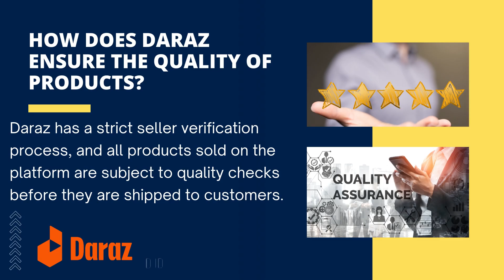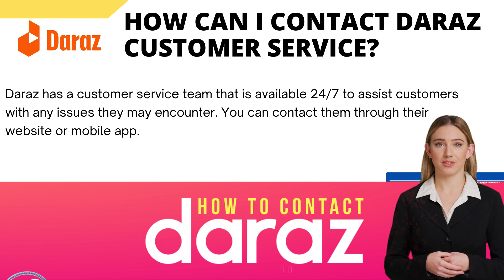What is Daraz | Daraz Mall | How to Daraz | Daraz Store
Your Quarries:-
daraz
daraz app
what is daraz
what is daraz fbd
what is daraz mall
daraz seller
what is fbd in daraz
what is vat on daraz
what is daraz fbd and fbm
what is daraz university
daraz seller center
what is fulfilled by daraz
daraz shopping
daraz sale
daraz vat
daraz business
what is vvro
daraz pk
daraz fbd
what is vvro in amazon
daraz mall
how to daraz
daraz store

E-commerce is becoming increasingly important in Pakistan and is poised to have a significant impact on the country's future. Here are some reasons why:

Growing Internet Penetration: With an estimated 87 million internet users, Pakistan has one of the fastest-growing internet penetration rates in the world. This provides a vast potential market for e-commerce businesses to tap into and expand their customer base.

Increasing Mobile Penetration: Pakistan has over 170 million mobile users, and this number is expected to grow in the coming years. The availability of affordable smartphones and mobile data plans has made it easier for people to access e-commerce platforms, increasing the potential for online transactions.

Rising Middle Class: The middle class in Pakistan is expanding, and with it comes an increased demand for quality products and services. E-commerce businesses can tap into this growing market by providing convenient and affordable access to a wide range of products.

Convenience: E-commerce provides a convenient way for consumers to shop for products and services from the comfort of their homes. This is particularly important in a country like Pakistan, where traffic congestion and long commuting times can make traditional shopping challenging.

Job Creation: E-commerce has the potential to create jobs in Pakistan, particularly in the areas of logistics, warehousing, and delivery. This can contribute to the country's economic growth and development.

International Trade: E-commerce provides an opportunity for Pakistani businesses to expand their reach and sell their products globally. This can help to boost the country's exports and bring in foreign exchange.

In conclusion, e-commerce is crucial for Pakistan's future as it has the potential to create jobs, provide convenience to consumers, and expand businesses' reach. With the growing internet and mobile penetration rates, e-commerce is expected to become a significant driver of the country's economic growth and development in the years to come.